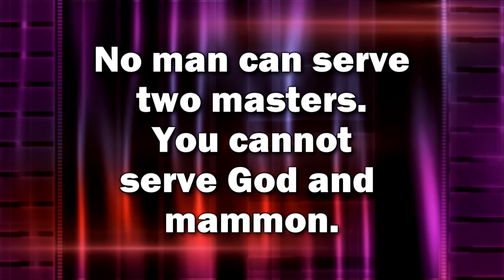The House of Prayer DECEMBER 22, 2019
"Christ Our Joy"